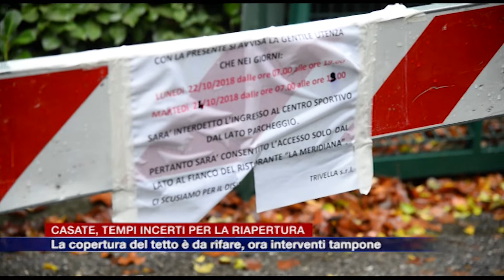Etg - Palaghiaccio di Casate, tempi incerti per la riapertura. Copertura da rifare